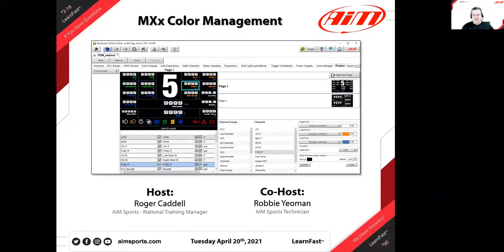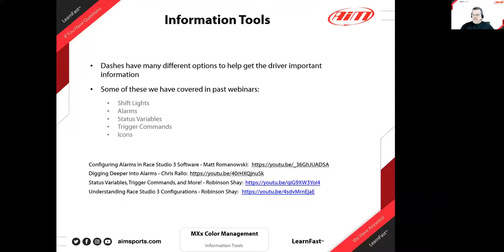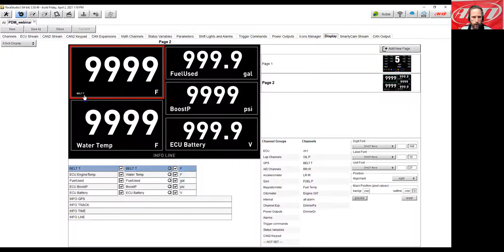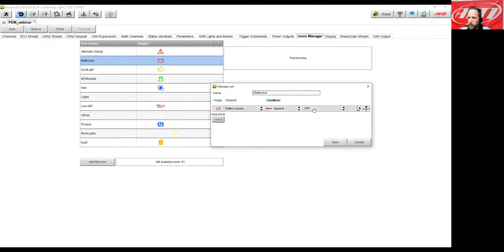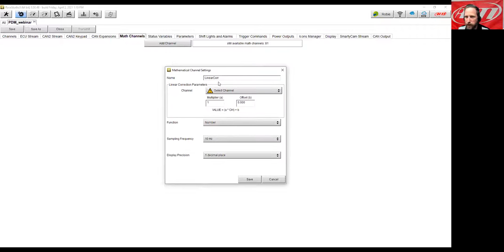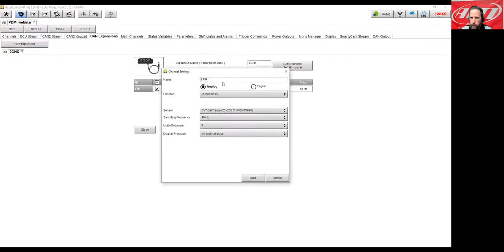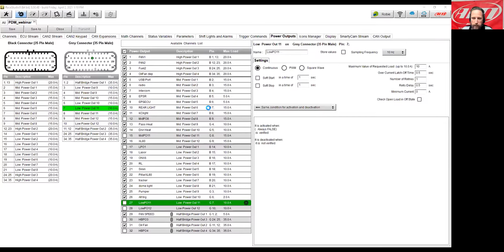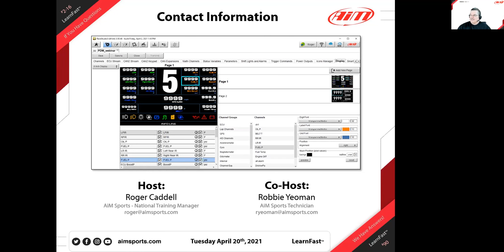2-16 MXx Color Display Management - Live Webinar with Robbie Yeoman - 4/20/2021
In this webinar, Robbie Yeoman (AiM Sports Technician) and Roger Caddell (AiM Sports National Training Manager) discuss MXx Color Display Management. We start by discussing the importance of keeping the drivers attention on the track in from of them and a number of ways that the User can setup their AiM Sports TFT color displays to give them visual cues earlier and without having to spent a lot of time looking directly at the display... at least not until it is needed! Robbie then opens a configuration and demonstrates all of the ideas he is discussing and even quickly discusses and then creates several solutions for live questions during the webinar!

Sample Configuration Used in This Webinar: (This happens to be a PDM32 Configuration and to save and open it you will need the Beta version of the Race Studio 3 software, link below)

AiM FAQ Documents Mentioned During the Webinar
Display Page Customization:

Status Variable and Trigger Commands